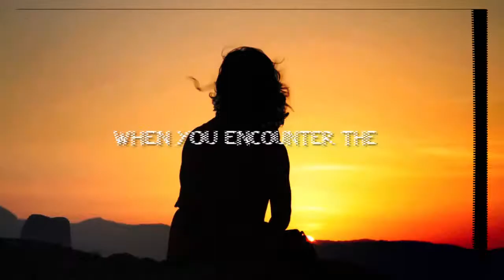The Dancing Head and Other Paranormal Stories from India | Abhijit Ghosh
“What” Mr. Srivastava almost jumped from his chair “of all the vacant flats you had to choose this one? Whoever stays in the flat for three nights does not survive more than a week. This has happened twice. You must move out at once”

Ajit was shifted to another vacant flat but could he be saved?
- Did the big brown dog come solely to save the jeep driver’s life? If so where did it go after being mortally hit by the very person it came to save?
- New bricks keep raining day after day even though there are no brick kilns in the neighbourhood.  Who is playing this mischief? Is there a sinister motive?
- Why should the English couple give up their lives immediately after marriage in the posh mall area in Shimla? Such things never happen in British society!
- Can a headless hulk coming towards you be stopped by a couple of bullets from a.32 Colt revolver?

Read the answers to these and other hair raising stories in this compilation of paranormal events. Skilful blend of some true and some imaginative stories make this book eminently readable. Contents of many of the stories will touch your heart.

About the Author: Dr. Abhijit N. Ghosh, an agricultural scientist, obtained his M.Sc and Ph.D degrees in Genetics and Plant Breeding from the University of Saskatchewan, Canada. After returning to India he worked for the governments of Bihar, Himachal Pradesh and later joined the central government.

During his extensive travels across the country, Dr. Ghosh had the opportunity to stay in many buildings reputed to be haunted which kindled his interest in ghosts and spirits.

While he has authored a few monographs on behalf of the Food and Agriculture Organisation of the United Nations and has published a number of research papers in foreign and Indian scientific journals, this is his first book in this genre.